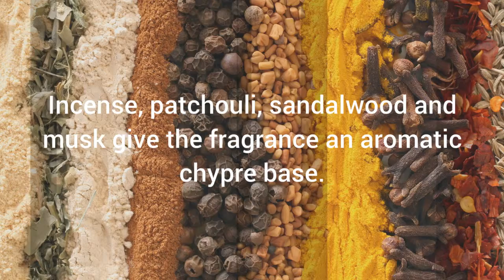Lapidus Pour Homme Eau de Toilette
Lapidus pour Homme, the first men's fragrance launched in 1987, is a harmonious alliance of strength and elegance for dynamic and sensual men.

The bottle and its pack, designed for the first time in perfumery in grey opal, suggest the power and sobriety of marble.

Part of the woody amber olfactory family, the top note of the fragrance is a spicy harmony of lavender and bergamot. Incense, patchouli, sandalwood and musk give the fragrance an aromatic chypre base.